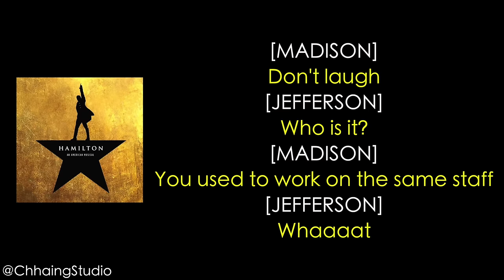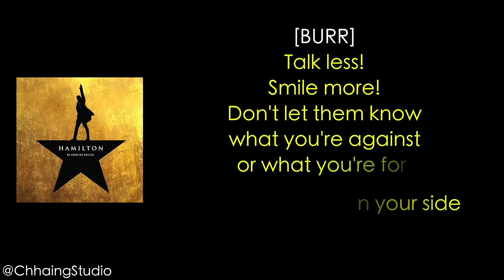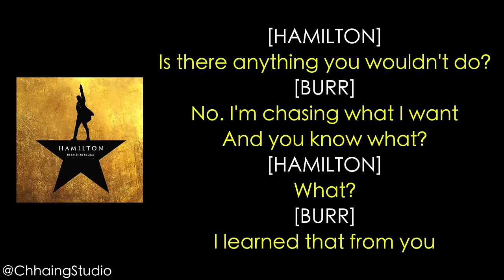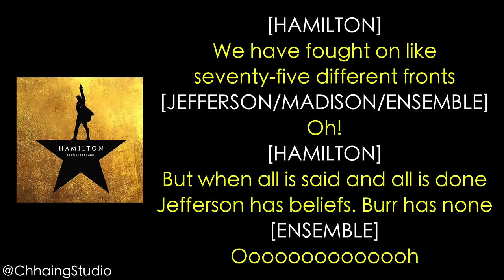#42 Hamilton - The Election of 1800 [[MUSIC LYRICS]]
#42 Hamilton - The Election of 1800 ❤
▶ Artist Credit: Caitlin Stockert